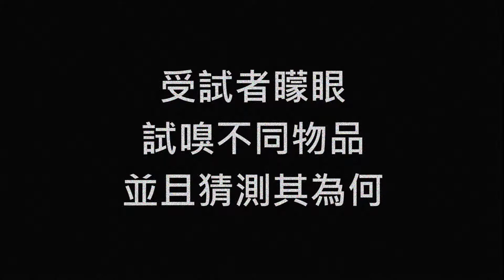處身實驗室嗅覺篇